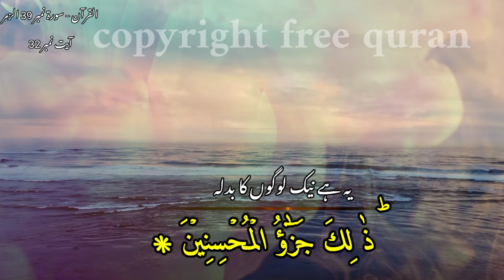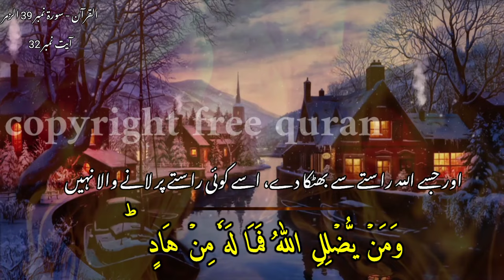Beautiful recitation||Quran Tilawat Beautiful Voice||Relaxing Recitation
Surah Rahman with Urdu Translation Full | Qari Al Sheikh Abdul Basit Abdul Samad

Surah Yaseen | Yasin Dua | Episode 499| Daily Quran Tilawat Surah Yasin Surah Rahman Full HD Complete

Surah_Yasin full Quran recitation with Urdu translate || Surah_Yaseen best voice Quran tilawat HD

Relaxing Recitation of Surah Rahman | Surah Rahman Tilawat with English & Urdu Subtitles

Tilawat Tarjuma Quran E Pak para number 1